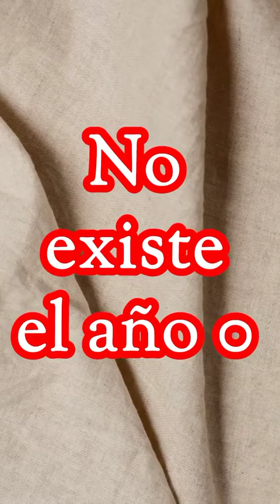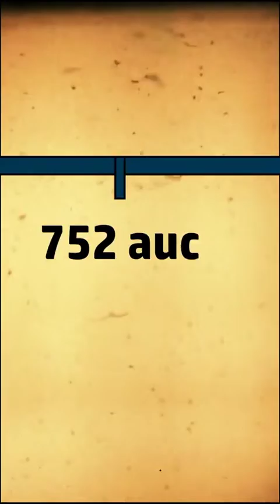¿Sabes porque no existe el año 0 en nuestro calendario?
Una pregunta que se me había hecho genera una interesante respuesta de porque no tenemos un año 0 en nuestro calendario.

Y si les gusto, agradecería mucho su suscripción, eso. Saludines. Hasta el próximo viaje por el cosmos de la Historia.